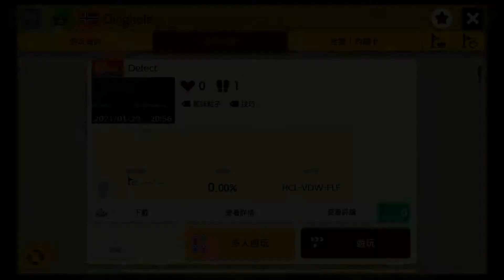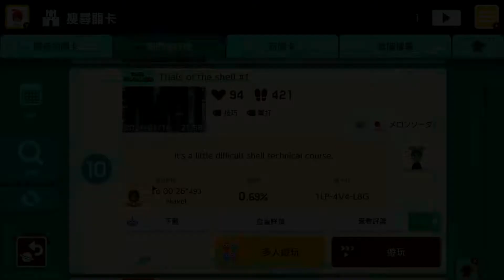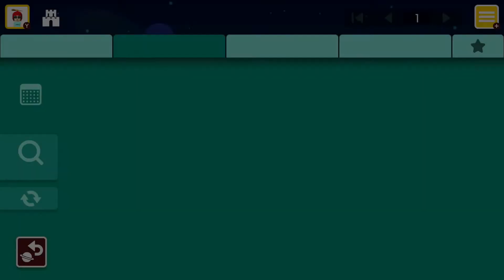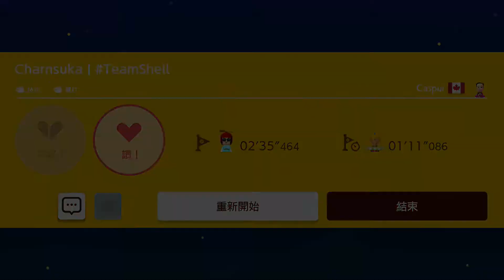20210313MARIO MAKER 2困難合集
大家好
今日瑪創2困難合集
希望大家喜歡
有想提供關卡給我也可以喔